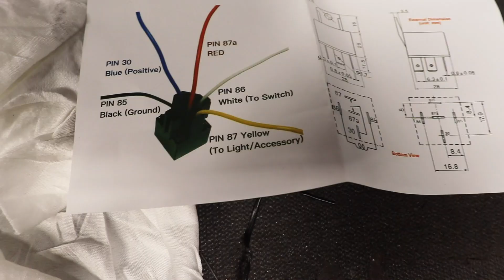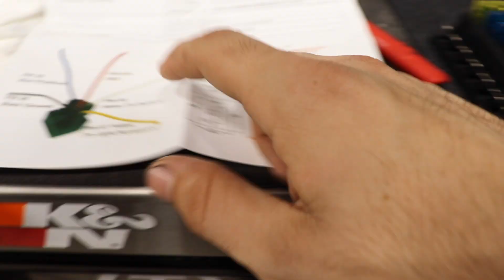DIY Race Car Fuse/Relay Panel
Wiring is super important for any racecar and my 240sx is no exception. Here is how you make a fuse panel foryour racecar, it is easier than you think.

Terminal Strip:

250AMP Breaker:

Battery Disconnect:

Top Mount Manifold: